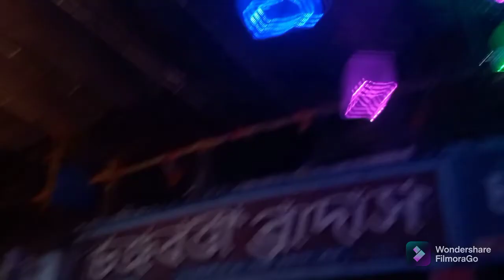bengalivlog সরস্বতী পূজো টা খুব আনন্দেই কাটলো।আমার বাড়ির পূজো।।কৃষ্ণনগরের কিছু পূজো।।